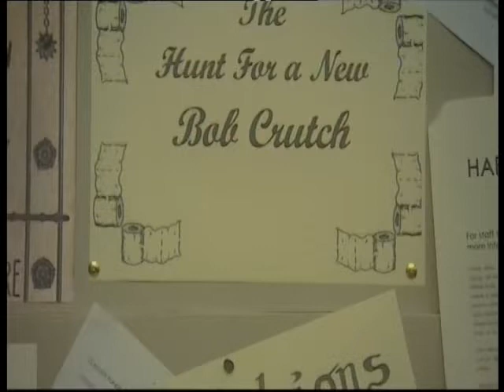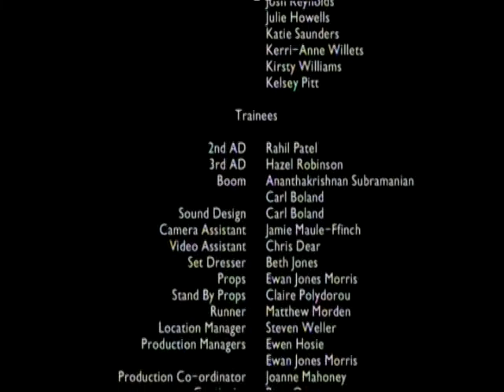The Hunt For A New Bob Crutch (2006)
The Hunt For A New Bob Crutch is one of 6 films made in 2006 by It's My Shout. It was written by Neil Williams.

We meet two young bullied boys in school called Rhodri and Owen who are bullied by Bob Crutch, but when he's expelled they have to find someone new for them to be picked on by.

Starring Josh Lovell, David Blake, Nick Shorney and Rhys Carter.
Writer:  Neil Williams
Director: Richard Tunley
Producer: Kylie Cornelius